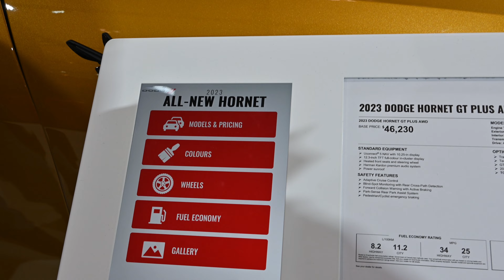2023 Dodge Hornet GT Plus | Acapulco Gold | Starting at $46,230 CAD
The 2023 Dodge Hornet GT Plus is a compact sports sedan that offers a balance between performance and practicality. It is expected to come with a 1.3-liter turbocharged four-cylinder engine that delivers a maximum output of around 177 horsepower and 210 lb-ft of torque. The engine is expected to be paired with a seven-speed dual-clutch automatic transmission.

The exterior of the Hornet GT Plus is expected to feature a sleek and modern design, with aggressive styling cues and a sporty stance. The interior is expected to be spacious and comfortable, with advanced technology features such as a large touchscreen display and a digital gauge cluster.

The Hornet GT Plus is expected to offer agile handling and responsive steering, thanks to its sport-tuned suspension and precise electric power steering system. It is also expected to come with a range of advanced driver assistance features, such as lane departure warning, forward collision warning, and automatic emergency braking.

Overall, the 2023 Dodge Hornet GT Plus is shaping up to be an attractive option for those looking for a compact sports sedan that offers a balance between performance and practicality. It is expected to be a strong competitor in the crowded compact sedan market when it is released.